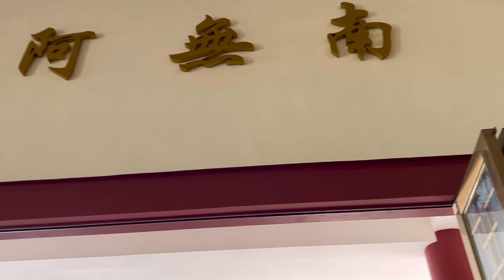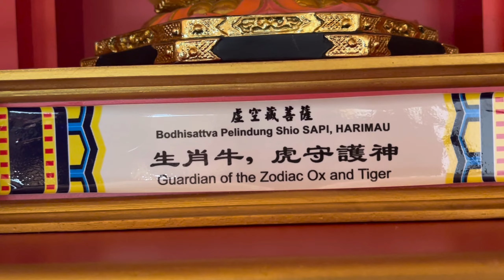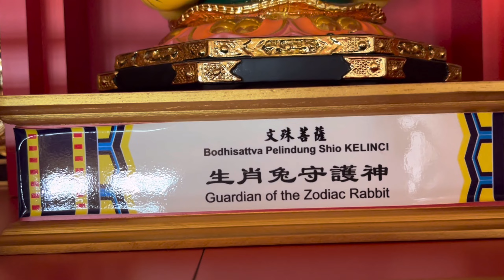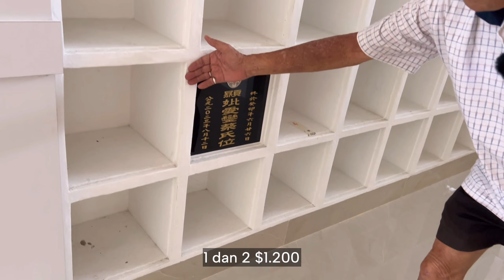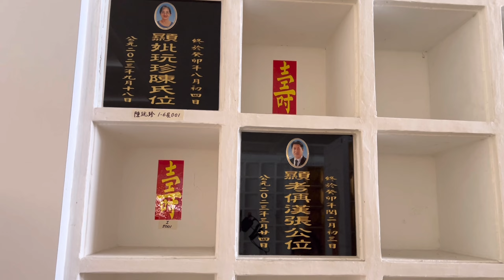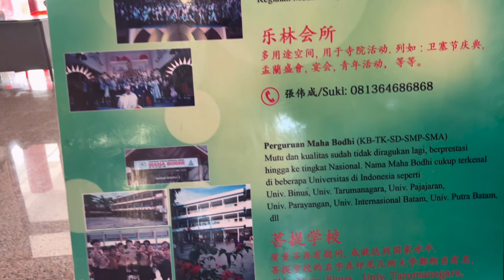Rumah abu , Rupang Buddha Sakyamuni & Dewa pelindung shio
Istilah mati tanam uda ada perubahan jadi mati bakar
总有一天等到你
Menunggu suatu hari  ketemu kamu
VIHARA BUDDHA DIEPA KARIMUN
- Rupang buddha sakyamuni
- Rumah abu
- Dewa pelindung shio
Loc : JALAN KAMPUNG MELAYU BUKIT SENANG  NO.99, TELUK AIR, TANJUNG BALAI KARIMUN